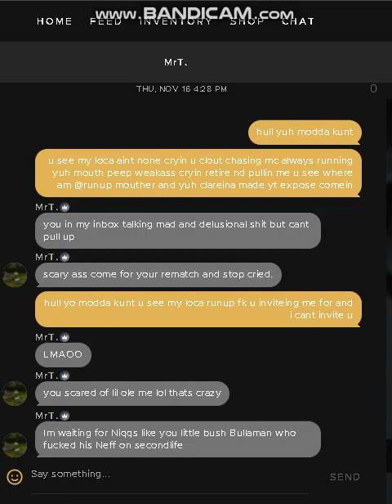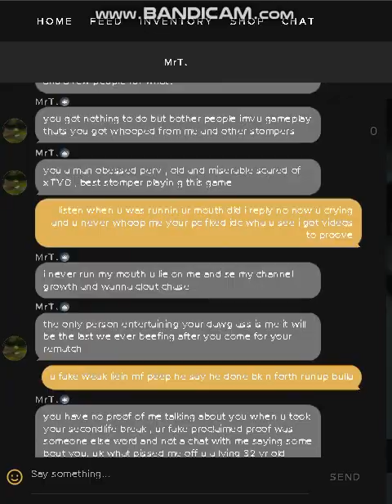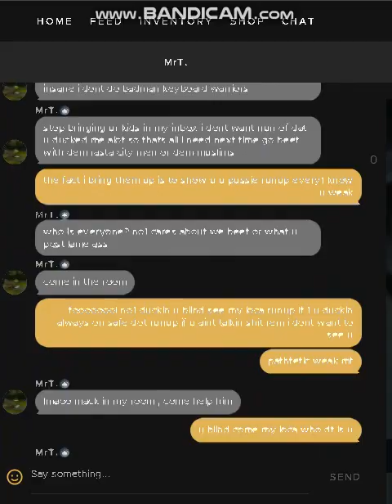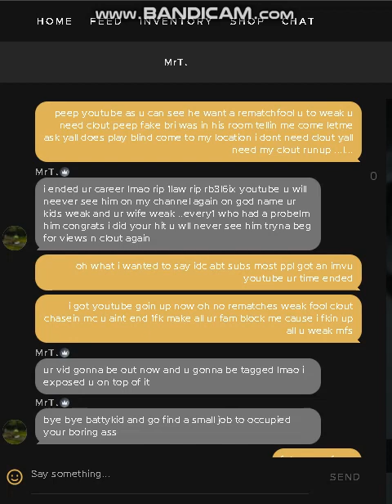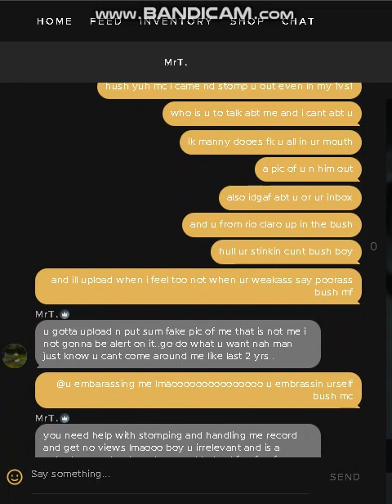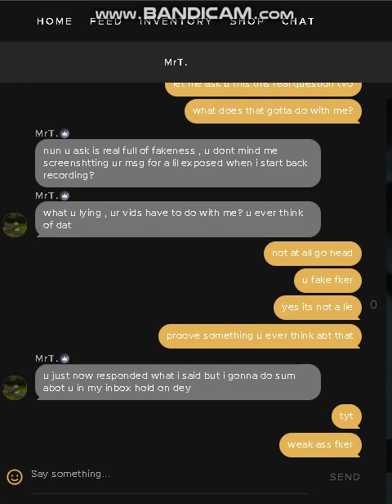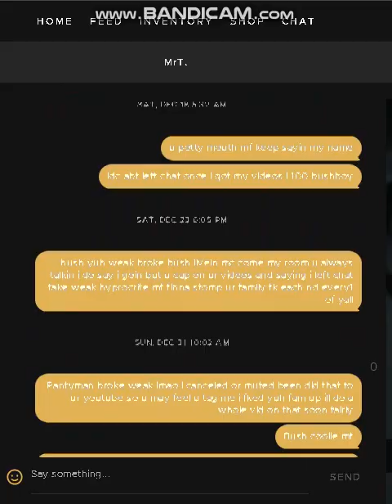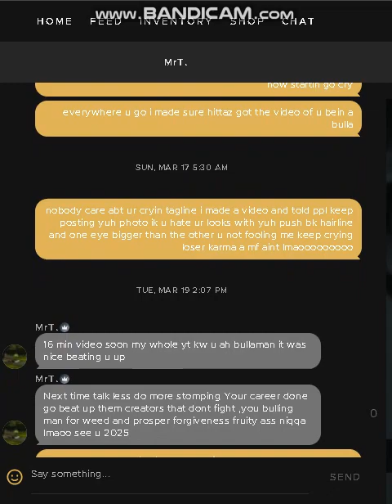xTV0 THE FAKE LIAR WHERE IN THIS CONVO DOES IT LOOK LIKE I CRYIN FAKE BULLA FIX UR PC HUNGRY BROKEMC